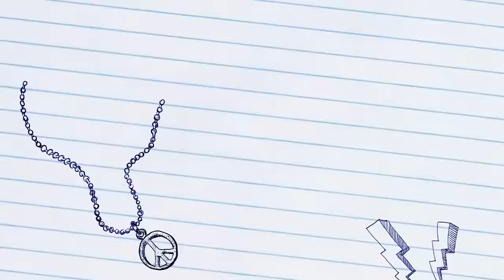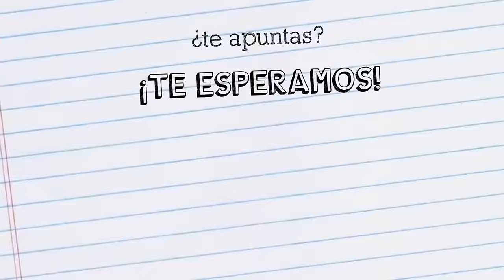Residencia Universitaria en Sevilla - Campus Cartuja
Reserva tu plaza en una de las residencias universitarias en Camas, Sevilla, con mayor prestigio y aceptación... y prepárate para vivir la mejor experiencia de tu vida.